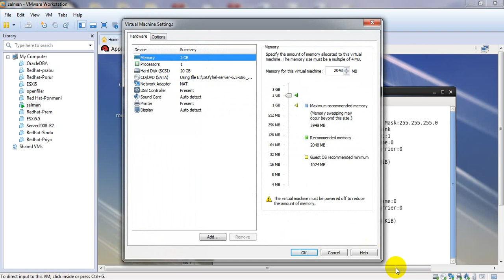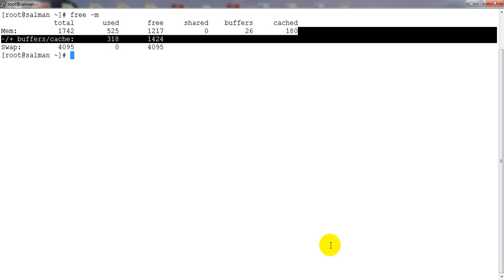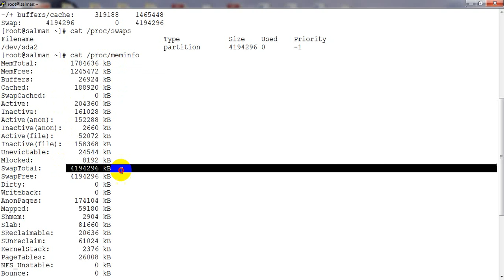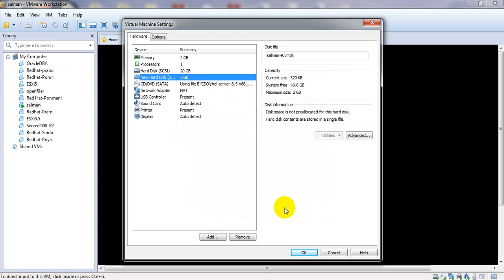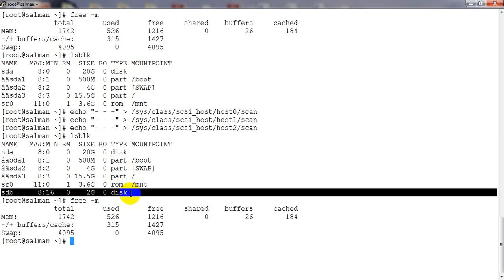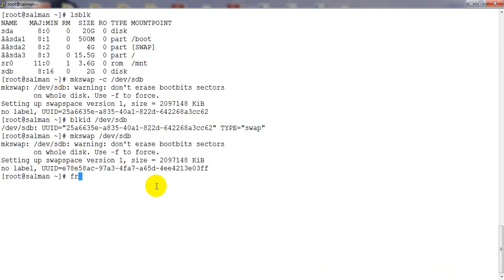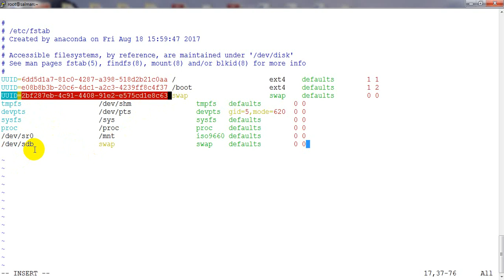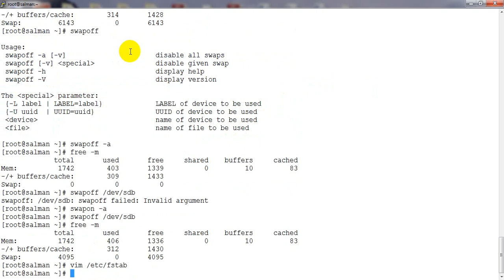Perform Swaping [ RAM TO Hard Disk ] in | Linux 2018 - tutorial | TAMIL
Swap space in Linux is performed when the amount of physical memory (RAM) is full and we utilize small amount of memory in HDD(virtual memory)